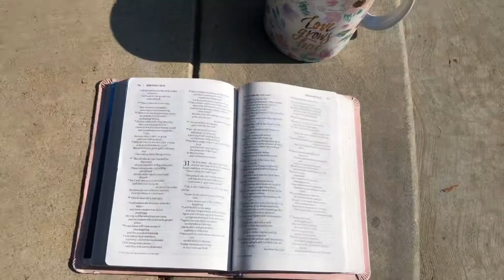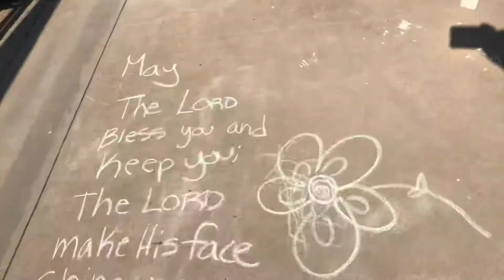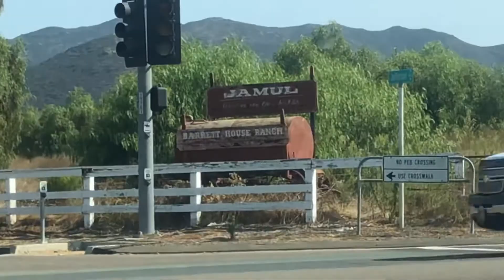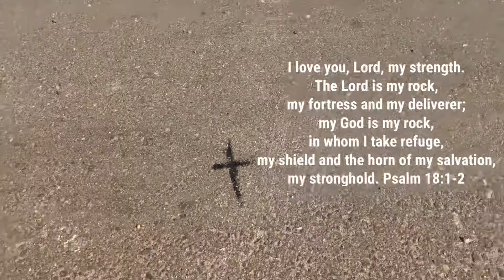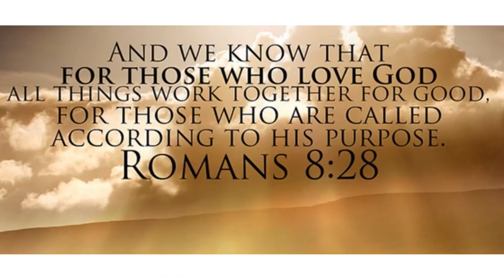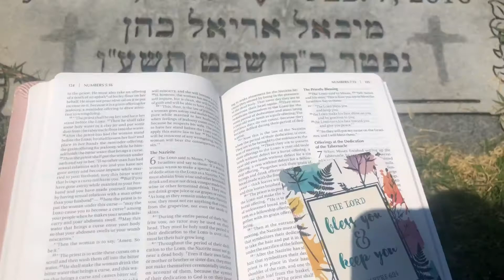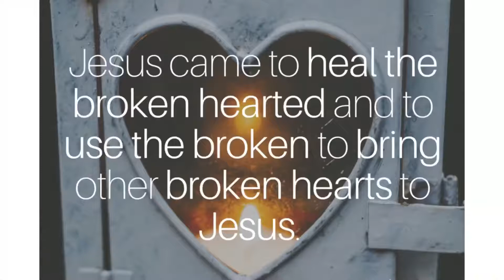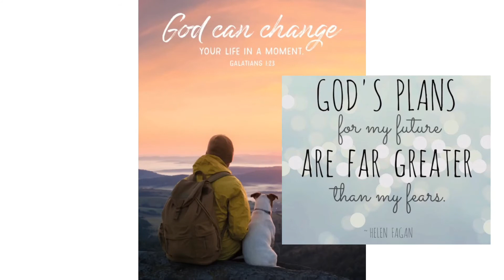Vlog: San Diego Trip 1st Full Day✝️🙏🏼